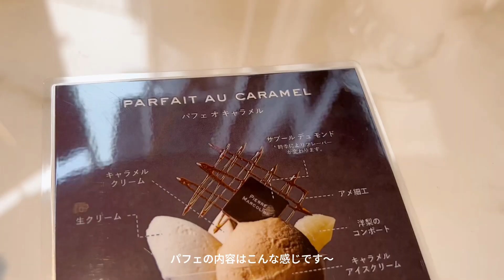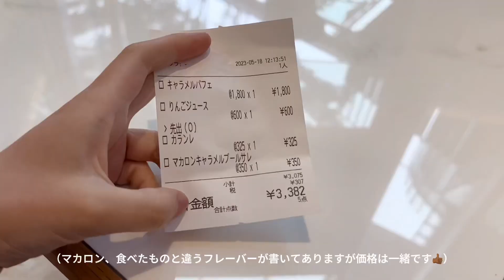Vlog｜Pierre Marcolini（ピエール マルコリーニ）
🎞️ 𝗖𝗵𝗼𝗰𝗼𝗴𝗶𝗿𝗹 𝗩𝗹𝗼𝗴

5月16日にオープンした「ピエール・マルコリーニ グランフロント大阪店」🌿 マルドンシーソルトをお好みで添えて食べるパフェ、甘じょっぱさが最高でした🤤🧡

📍ピエール マルコリーニ
店舗住所：大阪市北区大深町4-20
                 グランフロント大阪 南館1階
最寄駅：梅田駅、大阪駅、東梅田駅
営業時間：11:00-21:00

✔︎ Instagram（メインアカウント）